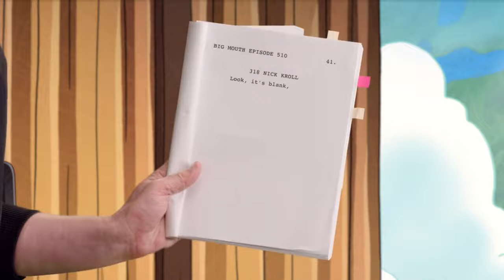Nick Birch Meets Nick Kroll — Big Mouth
Big Mouth S5E10

Nick Birch meets his creator, Nick Kroll